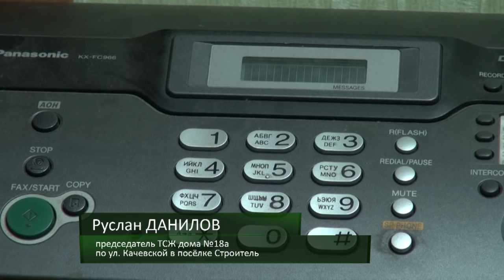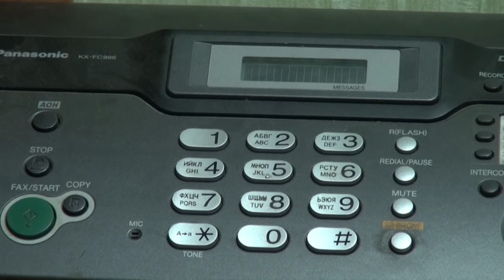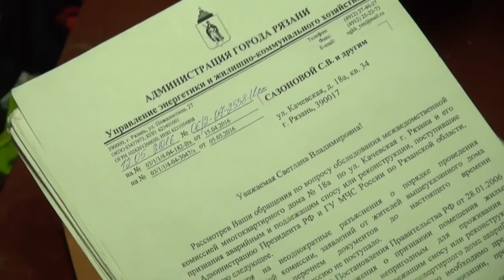Под крышей дома своего